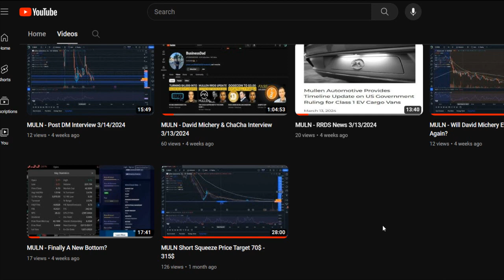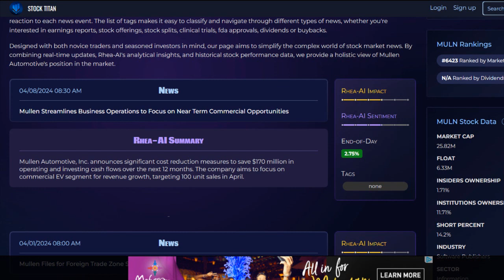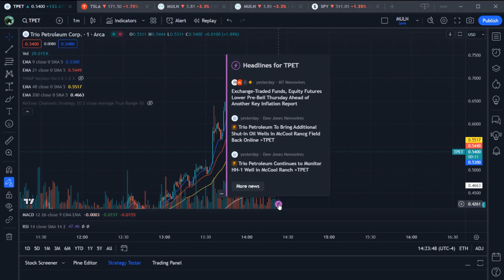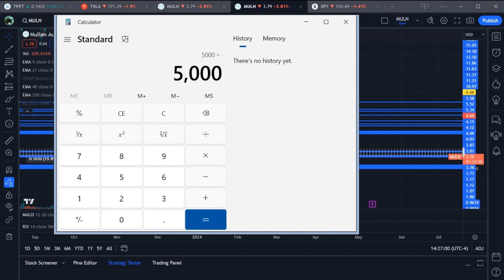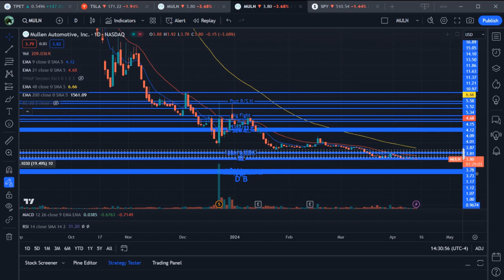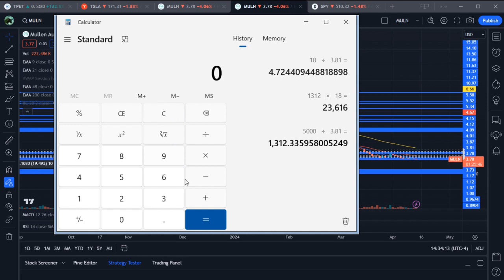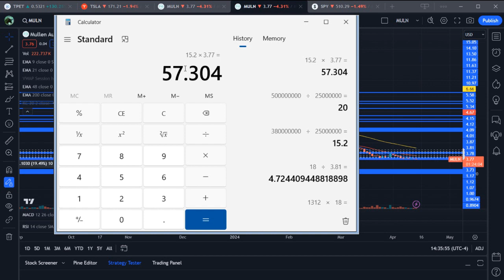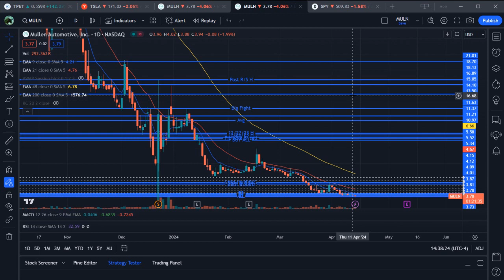Mullen Possible Short Squeeze (TA) Price Target 18$ (FA) Price Target 57$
Always do your own research and if you do not how to read charts, please learn before getting into stock like MULN.